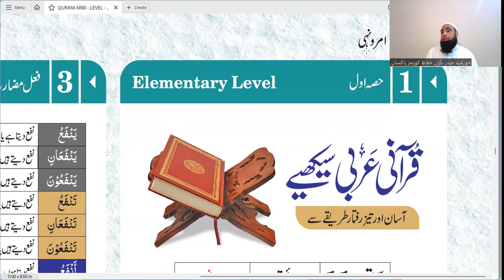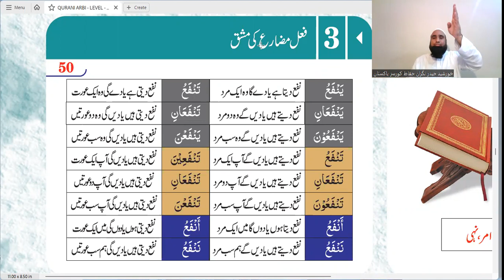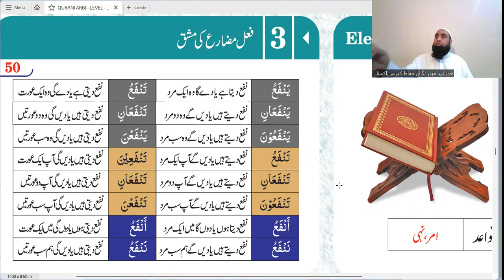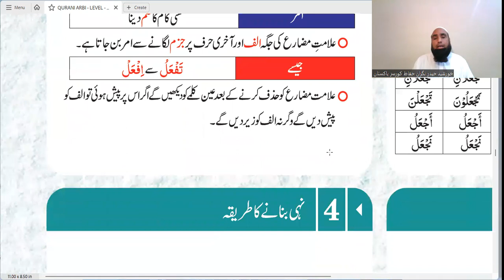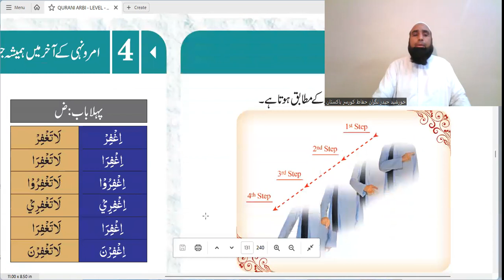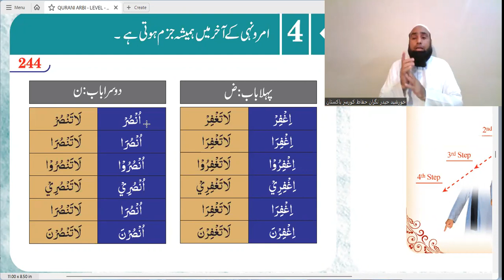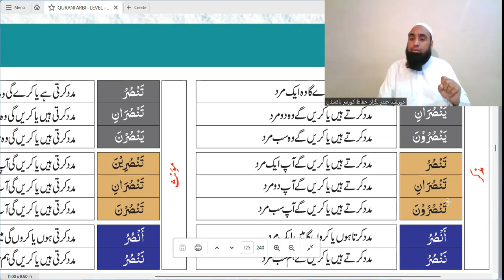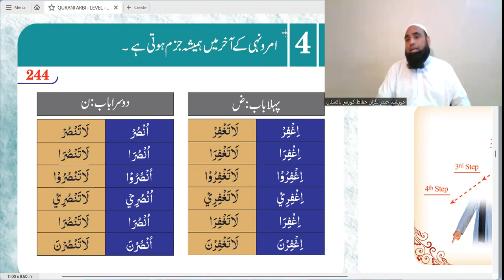fail amer | level 1| lesson 11 p 1 |فعل امر